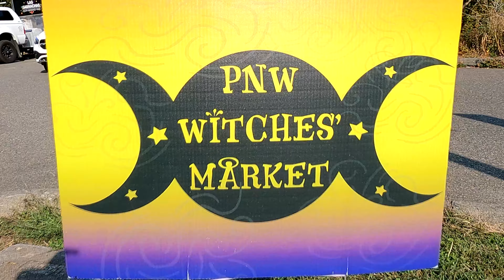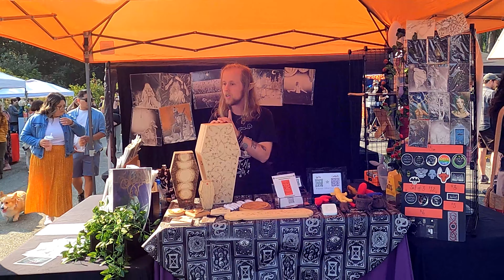PNW Mabon Witches Market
Pacific Northwest Mabon Witches' Market, Juanita Beach Park, Kirkland, Washington on September 17, 2023